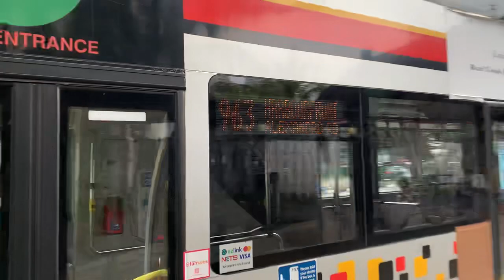Tower Transit SG MAN ND323F A95 (Batch 2) SG5751X on Service 963 departing Bus Stop 15049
Recorded on 22 March 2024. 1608hrs-1609hrs. Finally, 50-minute long ride onboard MAN ND323F A95 (Batch 2) double decker, SG5751X on Tower Transit Service 963 for HarbourFront Bus Interchange is done. Taken at Opp Alexandra Retail Centre bus stop (15049) along Alexandra Road.